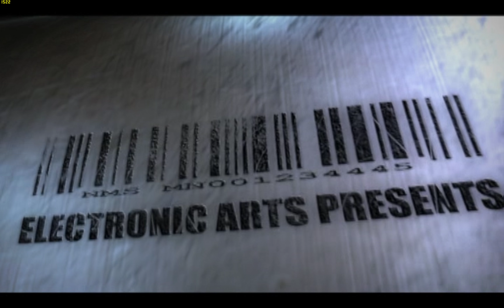PC: 2 980ti Hybrids? Excellent, But Can it run Crysis @ 4k MAX w/Enhance AA+8xSGSSAA+MODS???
PC: 2 980ti Hybrids? Very Good But Can it run Crysis @ 4k MAX w/SGSSAA(SparseGrid-SuperSampling AntiAliasing)?

Mods used:

BlackFire's mod V 1.3 + Maximum Immersion mod.

Modded .ini file was also done.

Hardware Forced Override with nvidia Inspector Program:

Enhance AA(8xMSAA+8xSGSSAA), For the ULTIMATE SUPERIOR image quality that no console could ever touch.

1455mhz(GPU's)7961mhz(MEMORY)-(Consistent Throughout)

Keep also in mind that, since this a recorded video, some performance was loss during the record, so end results will yield little better results.

Additional Note:

Please be absolutely careful when using sparesgrid cause it can put ALOT of heat,Current,TDP,etc to your gpu and to its surrounding components, this setting when going higher is absolutely nothing to be played around with, especially @ 4k, Aio Watercooled edition 980ti cards or better is VERY, VERY STRONGLY RECOMMENDED, Especially if the card is overclocked and or bios has been modified from its stock default parameters, Sparsegrid in certain games, for instance, Crysis, While testing with enhance aa(8xmsaa+8xsgssaa), I had some random, very unexpected pc shut downs/restart,etc, I went back to stock bios, and still, even at stock bios settings,etc, the card still throttles down, I had to go into the bios many times to make sure it does not throttles down, SparseGrid, @ 4k, Utilizes tremendous Power on to the gpu's, if anyone attempts, please make sure you start from stock bios, stock settings, going up slowly from there, SGSSAA(SparseGrid AA) TAXES the gpu Tremendously for Tremendous IQ(Image Quality)Gain, Also, SGSSAA Requires Much more TDP at high resolution, please make sure you modify your bios, Very Slowy.

Hardware used:

64GB Samsung ECC 2133mhz ram
2 Xeon e5-2678 V3 Cpu's(12 core/24 threads Each cpu @ 2.9-3.4+)
2 EVGA's 980ti Hybrid's
Asus Z810pe-WS Motherboard
Seasonic 1200W PSU

OS: Win 10 x64: Build revision RS2 15063(RTM + Update)

Game mode within OS turned on.

Cpu software used:

ThrottleStopZ

Please check my other 980ti sli videos, 1080ti sli videos coming soon.